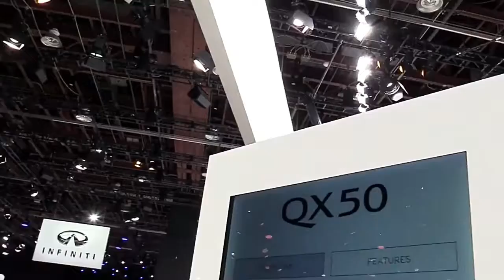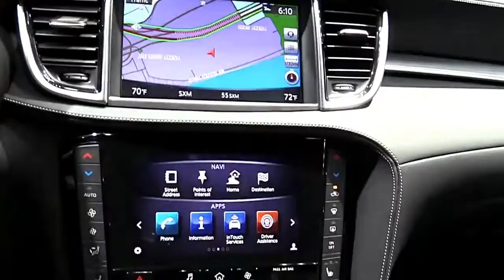2019 Infiniti QX50 AWD Edition Design Special First Impression Lookaround Marketed from 2018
2019 Infiniti QX50 AWD Edition Design Special First Impression Lookaround Marketed from 2018